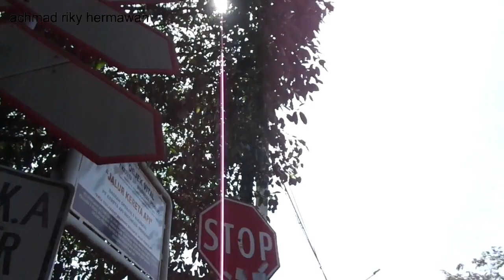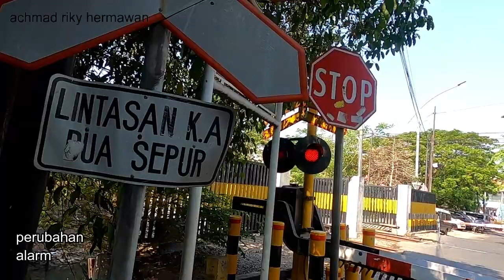Double traksi lokomotif, alarm baru perlintasan kereta api surabaya gubeng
palang pintu perlintasan kereta api surabaya gubeng. karena ada banyak request soal perlintasan ini maka saya memutuskan untuk hunting palang kereta di perlintasan kampung kesayangan saya. setelah ditinggal beberapa bulan perlintasan ini ada perubahan yaitu alarm sebelumnya alarmnya merdu nada rendah mirip perlintasan dupak pgs surabaya akhirnya diganti menjadi alarm merdu khas daop 8 surabaya